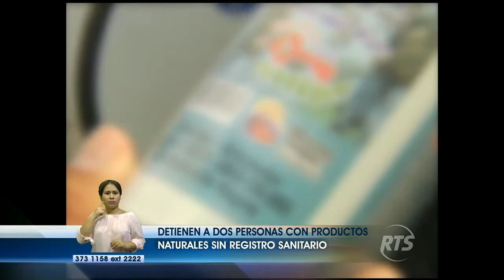Detienen a dos personas con productos naturales sin registro sanitario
Pretendían venderlos en el sector cercano a la bahía.

Detienen a dos ciudadanos con cientos de productos naturales sin registro sanitario y de dudosa procedencia en el centro de Guayaquil.